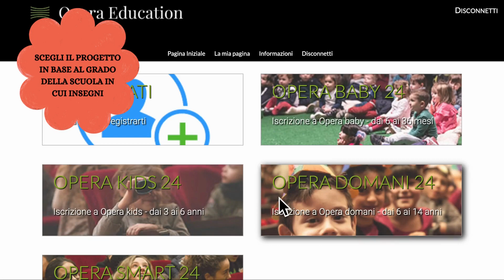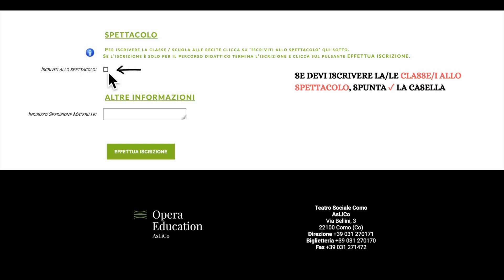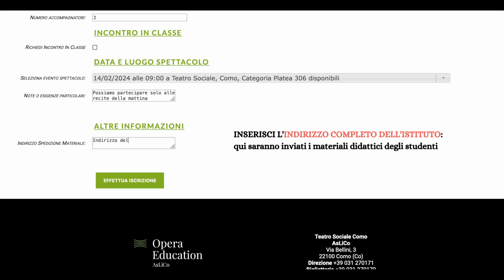Modalità di iscrizione - Opera Education per le scuole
Cari docenti,
in questo video troverete le modalità per procedere all'iscrizione ai percorsi di formazione e agli spettacoli dei progetti Opera Education per i diversi gradi scolastici tramite la nostra "area docenti" online.

Le presenti modalità sono valide per le proposte in Lombardia e in selezionate piazze extra-lombarde.
Maggiori dettagli sono disponibili nelle singole pagine progetto di Opera baby, Opera kids, Opera domani e Opera smart sul sito operaeducation.org